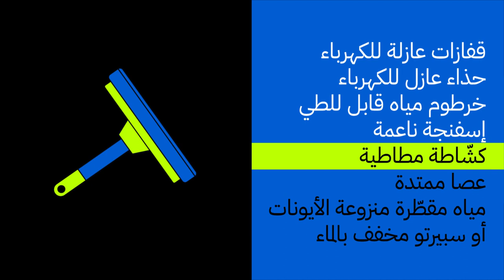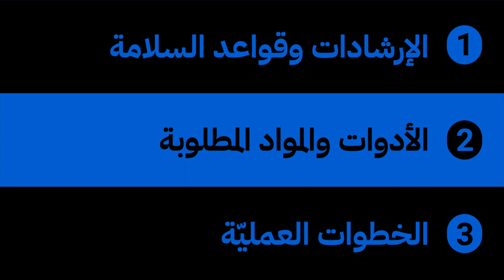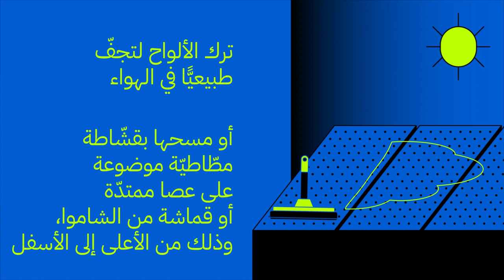Solar Panels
How to maintain your Solar Panels.